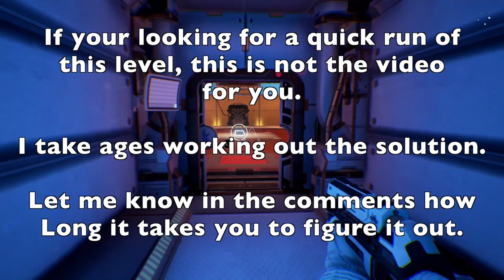The Turing Test - Final Puzzle Gameplay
Final puzzle of the Turing Test played on Xbox One, How long does it take you to figure this out?